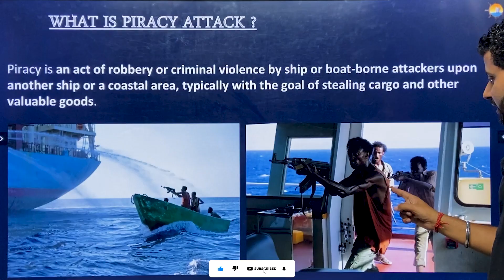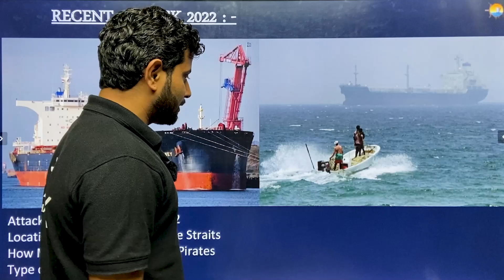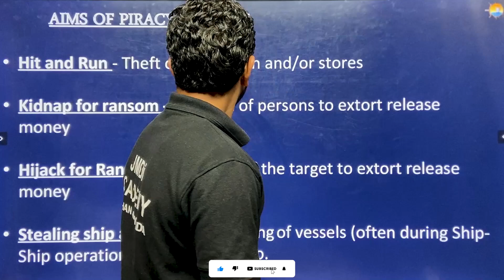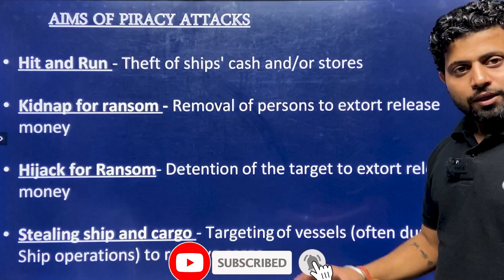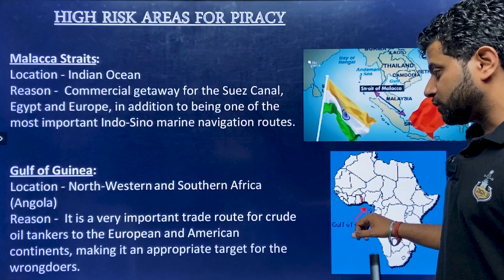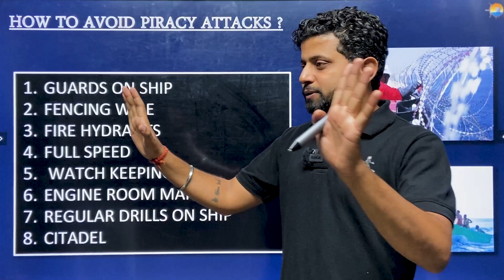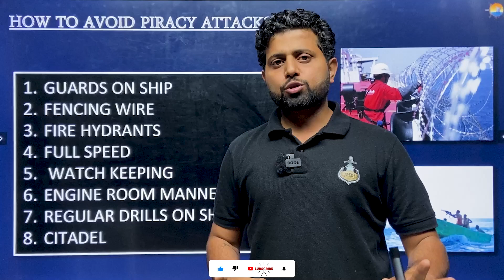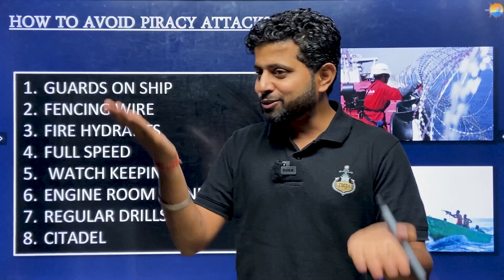Dark Secrets That You Should Know | Merchant Navy Pirates Attacks | Piracy & Hijacking Of Ships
In this video, Chief Engineer Praneet Mehta Sir is telling about the piracy attack, some incidents that happen recently, and how to tackle it during the situation.

Enroll for free in our “ How to Join Merchant Navy series” to learn about Merchant Navy and the joining procedure.

00:00 - Introduction (Merchant Navy Pirates Attacks)
00:24 - Who are pirates
00:36 - What is a Piracy Attack
01:25 - The biggest Pirates Attack in the Merchant Navy (Maersk Alabama)
02:07 - Some recent Pirates Attacks on Merchant Navy ship
02:14 - 10 maritime piracy affected areas in the world
03:29 - Some Pirates Attacks statistics from 2010 to 2021
03:52 - What is the aim of a piracy attack on a Merchant Navy ship
05:01 - What are HRA in piracy
05:57 - How to avoid a piracy attack on a Merchant Navy ship

There are so many myths attached to this profession and so many fraudulent activities operational that sometimes even students with good backgrounds land themselves into bad Shipping Companies. Futures have been destroyed because of a lack of proper guidance and this YouTube channel will try its best to help those who are in need to get into a good shipping company.